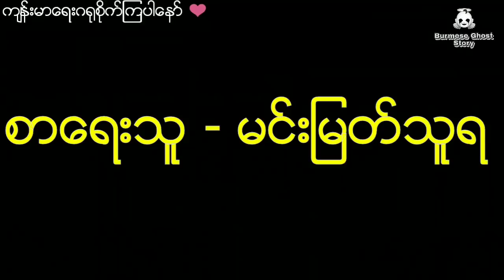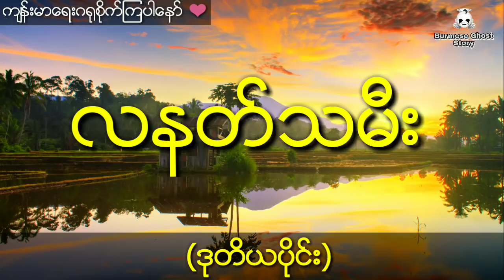လနတ်သမီးနှင့်ပတ္တမြားကိုးလုံးရတနာသိုက် (ဒုတိယပိုင်း)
တင္ဆက္သူ - ေမ